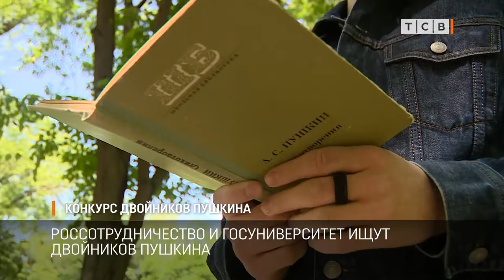Конкурс двойников Пушкина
Россотрудничество и ПГУ ищут двойников Пушкина. Тех, кто больше всего похож на поэта, ждут призы. Чтобы поучаствовать в конкурсе, нужно отправить оригинальную фотографию в образе Александра Сергеевича. Наша съёмочная группа встретилась с будущим двойником.